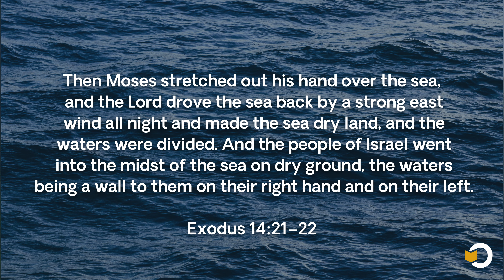Fly Through The Bible: Session 3: Moses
The third session of Part 1 of Fly Through The Bible